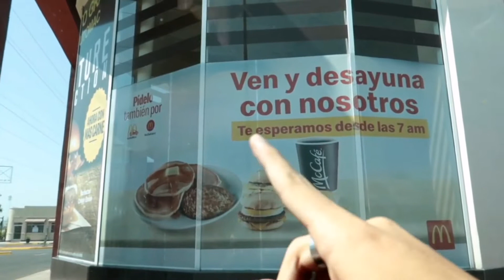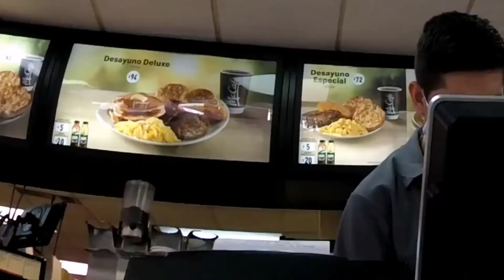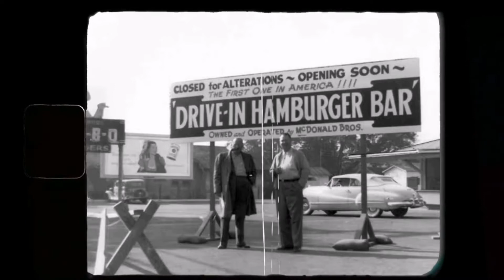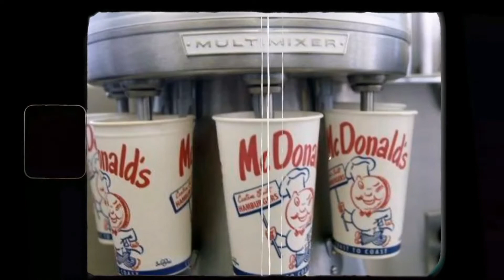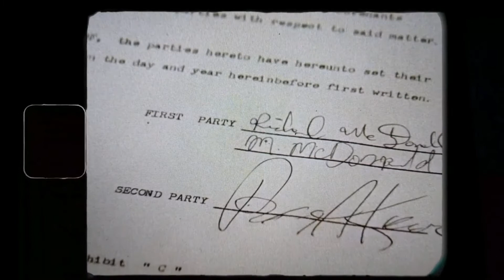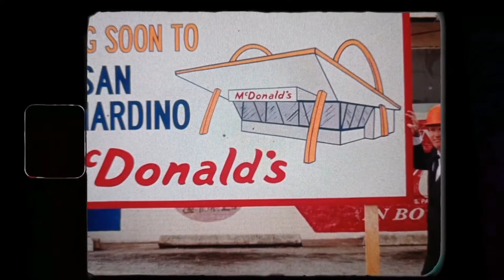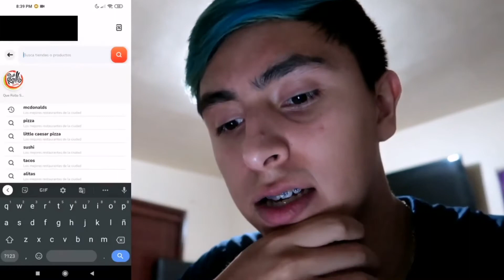24 HORAS COMIENDO SOLO EN MCDONALD’s | Soy Kevin Toyi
Gracias Por Acompañarme En Un Vídeo Más!!

👇Si el video te gustó porfavor apoyame👇

°Activar La Campanita Pará Que Así YouTube
 Te Avise Cuando Suba Nuevo Video!